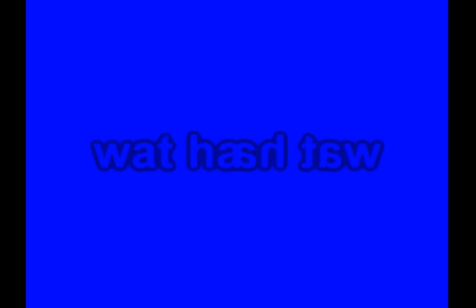All Preview 2l Effects Videos July 2016 2